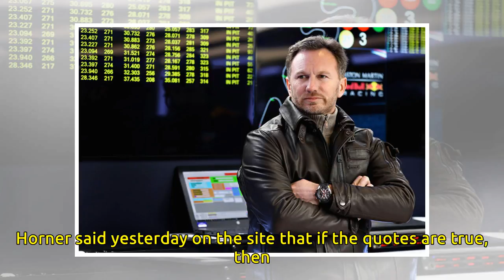Horner "Concerned" Over Renault's 2018 Engine Plan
Aston Martin Red Bull Racing Team Principal Christian Horner says he is concerned that engine supplier Renault Sport will start the 2018 FIA Formula 1 World Championship season in a specification for reliability. With the upcoming season introducing ...